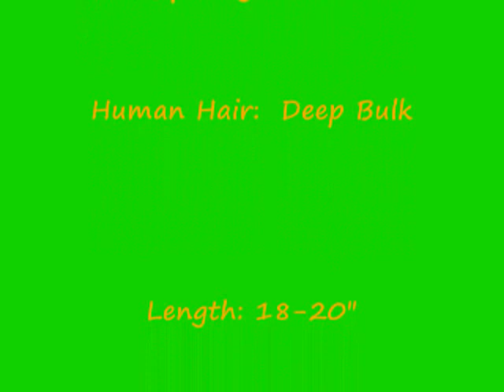Fabulous Transformation In Just Hours- CONTEST ENDED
'Treebraids video formerly Treebraids Cornrows Spring Fever'.  Contest ended.  Treebraids cornrows- here comes Spring.  So many holidays went past and ladies, ladies, ladies, what a flurry of activity!  Ladies from all over GOT to get their hair done, and they did.  Ladies coming from the left and the right.  Democrats, Re-s, leftists, rightists, Independents not to be outdone, from all around the country.  Whew!  What a wonderful run- thanks ladies.  Now I got all these videos to put up.

So help me ladies, I need a theme Title for this video and I am reaching out for your help.
Yes, this one is a REAL contest.  The best comment title gets two packs of deep bulk hair in fashionista 99J RED hair color:

CONTEST START DATE: 6/9/2012

CONTEST ENDS: 7/9/2012 updated from 6/19/2012 to give ladies ample time to respond.

If your submitted Theme Title is chosen by me and is also voted up the most, you win.   If you get 50 votes up for your submitted theme, you also get a chance to get your treebraids done by me- FREE.  As the WINNER, you can opt to transfer your hair and/ or the treebraids install to a lady of your choosing.  Keep in mind Treebraids by Kaale is in NJ, and so far ladies that have travelled over here are of course in the Tri-State area- NJ, PA, NY.  However customers from outside the tri-State area that feel its a commutable distance to travel have been from DE, MD, VA, CA.  Keeping that in mind, the treebraid install win must be redeemed within 5 months of win- quite a generous extended period of time, right?  If you believe you will need an extension of time, please also include that statement with your submitted Theme Title.  Otherwise, it expires in 5months.

Here is to your success, ladies.

and click on 'Followers', then 'Follow'

Some stylists use only young girls for their videos because they balding hair is too challenging for them.  We not only style and maintain hair for all women, but WE GROW HAIR TOO.
Treebraids- ALL OF THEM!  Traditional, Invisible Hairline, Kaale's NoSho(sm) technique, including her Double Breasted with NoSho(sm) part technique.  See how traditional cornrow treebraids, Invisible Hairline treebraids, lnvisible Part and Double Breasted(SM) treebraids look like and make your decision as to how you want to look.

Send it or recommend it to your friends.

Also request dyed hair from that website.  This will not be updated here.  Visit the hair site for more updates.

Read from our blogs:
1.
2.
3.